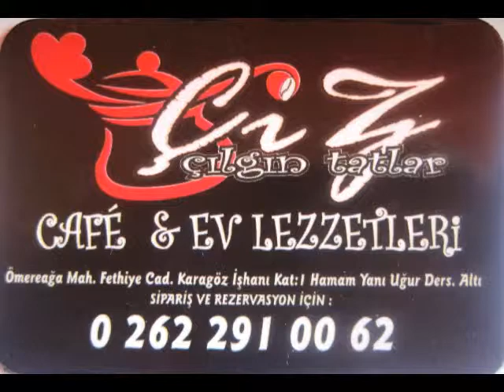MHP 23 NİSANDA BALON DAĞITTI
MHP 23 NİSANDA BALON DAĞITTI, kocaeli, kocaelisondakika.com, kocaelifirmalari.com, kocaeli haber